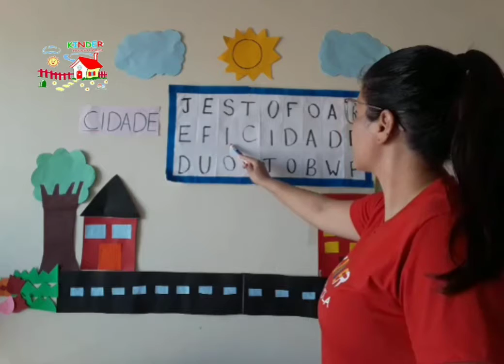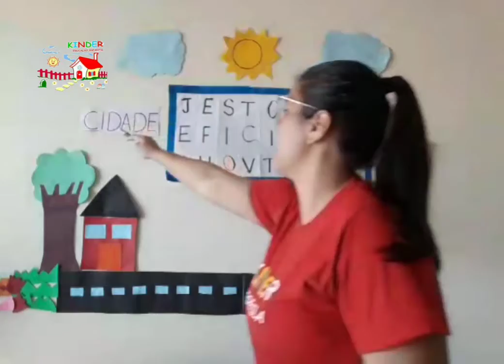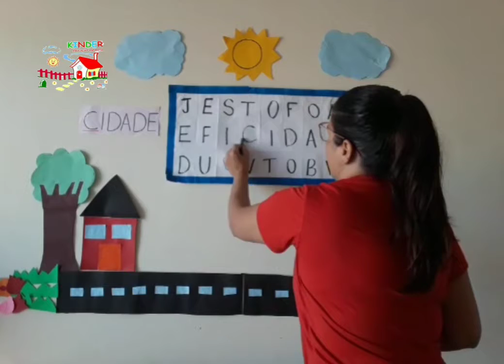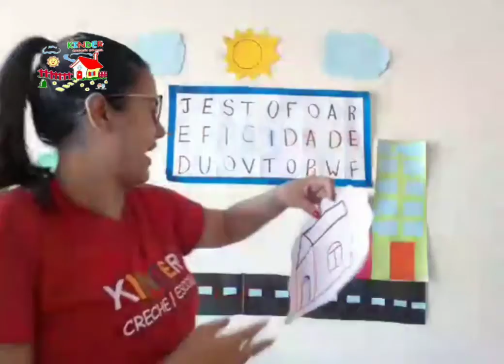Atividade jardim 3 - 07/07/2020